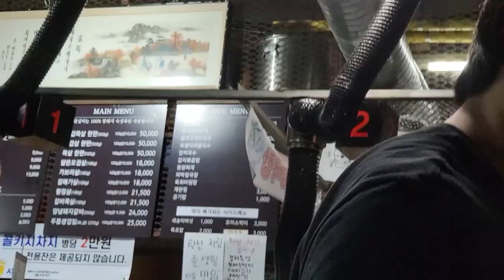불타는 금요일 삼겹 고기 먹자. ..